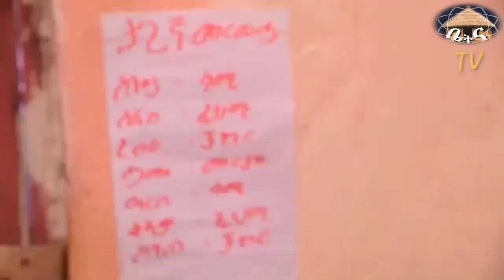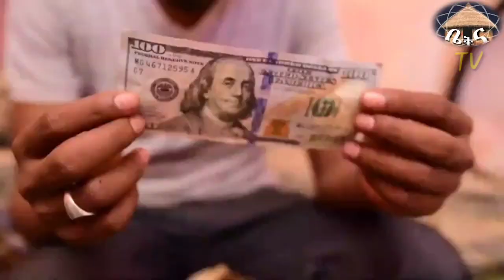BETNA-TV : NEW Eritrean Full Movies (ሂወት ካርቱም ) 2020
ሰላም ተከታተልቲ BETNA  _ Tv በቲ ትህቡና ሞራልን  ተስፋን ክብሪ ይግባኣኩም አዩ አሞ ኣብዛ BETNA _ Tv Download ምግባር ን ኣርቲስት ሃሳዪ አዩ አሞ Download ምግባር ኣይፍከድን አዩ

© copyright : BETNA_ Tv Records ' Any unauthorzed use . Copyring or distribution is strictly prohibited